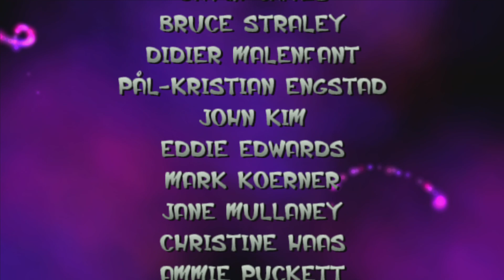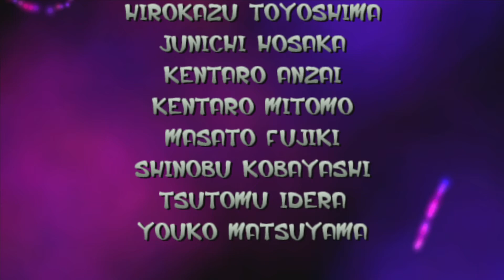Jak and daxter the precursor legacy final part no commentary